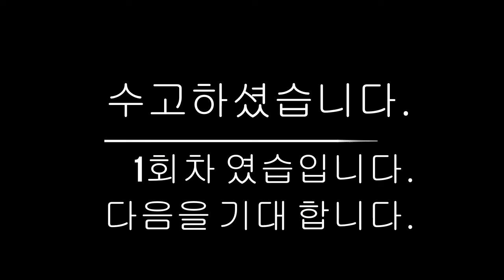탈모관리 완전 대머리! 머리카락이가 나오고 있어요?! 비듬 각질 관리 지성두피 탈모예방 Manage baldness! Oily scalp hair loss prevention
삶을 건강하고 아름답게 보여주는 "라이프TV"

콘텐츠 고유번호: 44272337